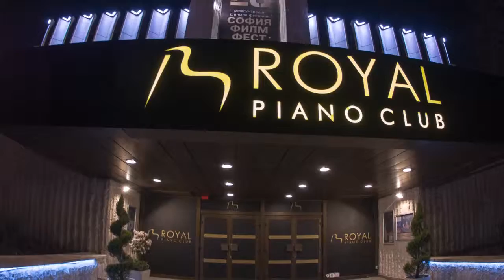Le Royal Piano Club ad